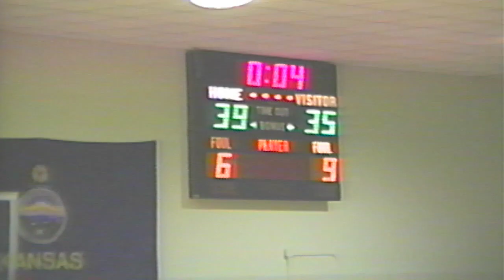Northern Valley vs Hill City Broncos - December 10, 1996